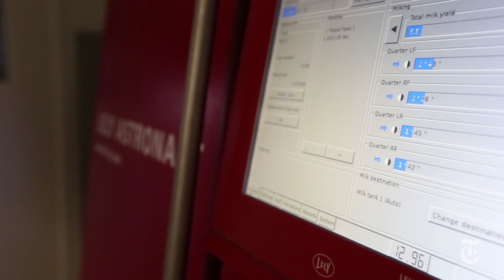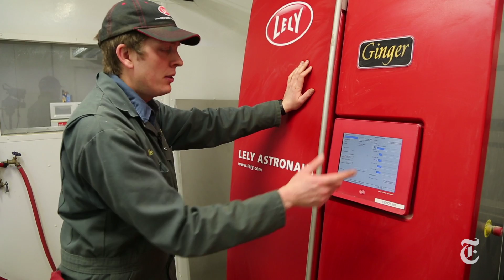Rise of the Milkbots | The New York Times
At a farm near Albany, N.Y., robots milk the cows. Dairy operations across New York have been leading the country's charge into a brave new world of automated milking systems.

Produced by: Mac William Bishop